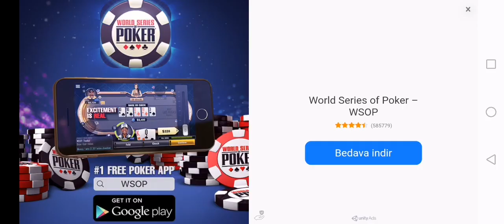LAST DAY ON EARTH SURVİVAL #12. BÖLÜM - Oak Clearing Lootladık! . Raiderlar Peşimizde😮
Merhaba arkadaşlar,
Bu bölümümüzde Oak clering bölgesinde oak log lootladık tabi raiderin devriyesinden kaçarak. Hepinize iyi seyirler.